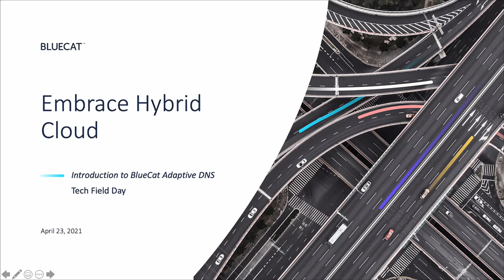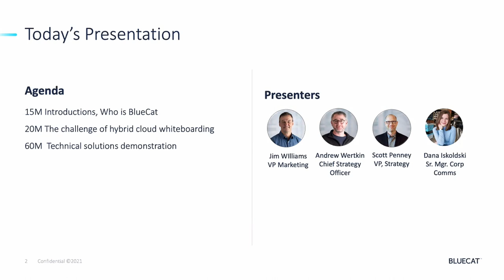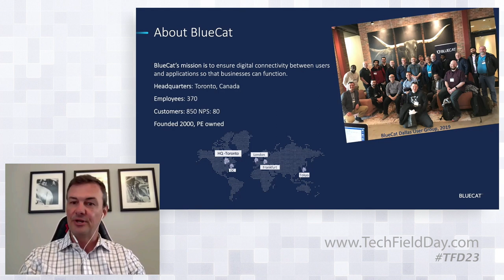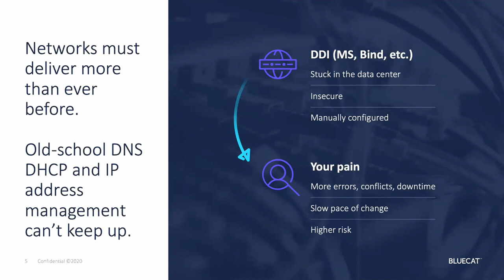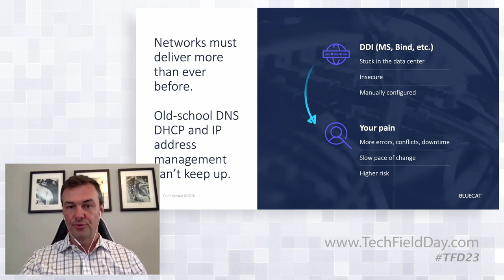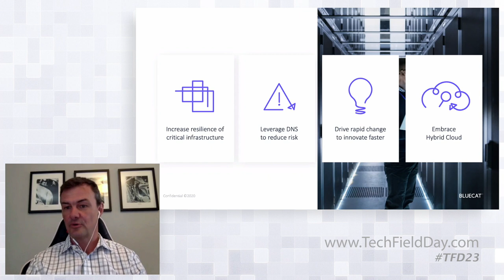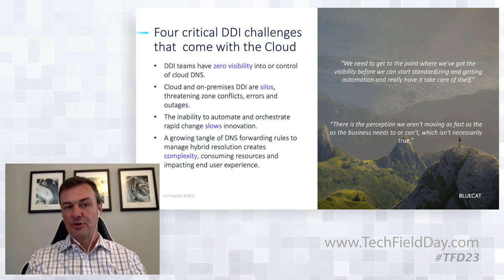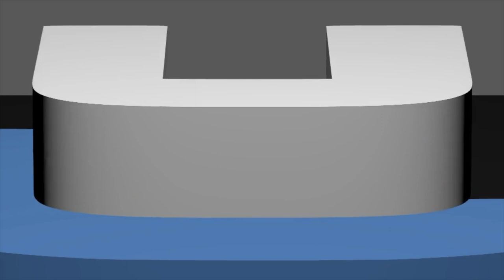Enabling Cloud Adoption and Taming Complexity With BlueCat DNS, DHCP, and IP Address Management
BlueCat is the Adaptive DNS company. The company’s mission is to help the world’s largest organizations thrive on network complexity, from the edge to the core. To do this, BlueCat re-imagined DNS. The result – Adaptive DNS – is a dynamic, open, secure, scalable, and automated resource that supports the most challenging digital transformation initiatives, like adoption of hybrid cloud and rapid application development.

In this presentation, BlueCat’s VP Marketing, Jim Williams, will walk delegates through the company at a high level, introduce the challenges we solve for organizations generally, provide a primer on our three main solutions, and begin talking about what challenges we see organizations facing as they adopt cloud infrastructure.

In the next two sections, we will discuss these challenges in more detail via whiteboard, and demonstrate how to solve them.

To learn more about BlueCat’s overall Adaptive DNS portfolio,

Recorded as part of Tech Field Day 23 on April 21, 2021. for more information.